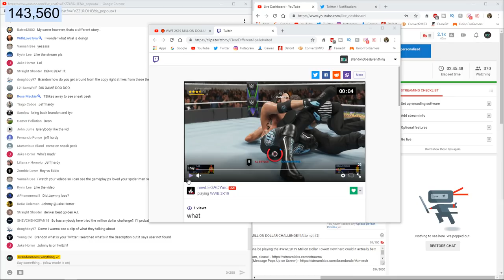🔴 I COMPLETED WWE 2K19 MILLION DOLLAR CHALLENGE!! [Attempt #2]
Today, we're gunna be playing the WWE2K19 Million Dollar Tower! How hard could it actually be?!